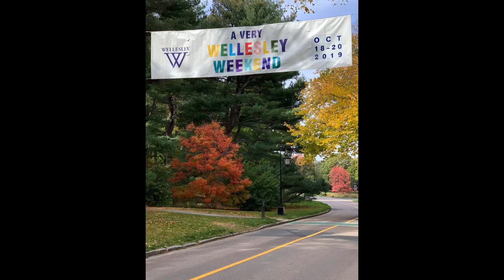Walks around Lake Waban in Wellesley College, MA October 2019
Slideshow video from multiple walks around Lake Waban on Wellesley College property, MA in October 2019